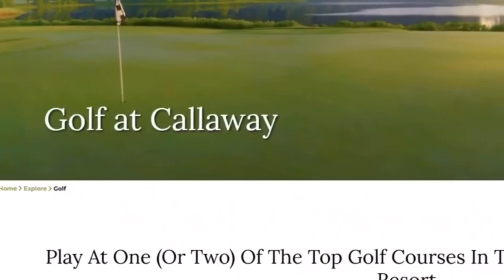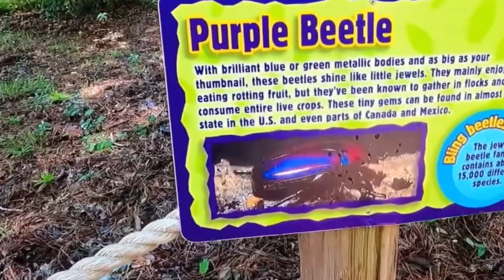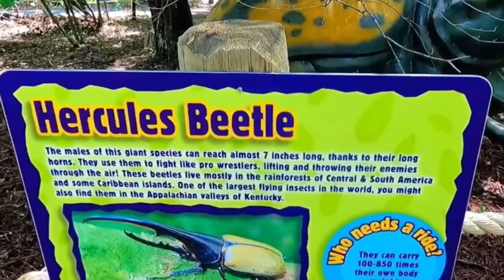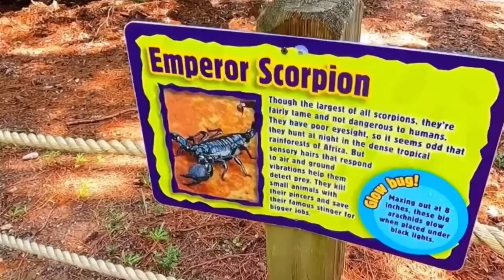Callaway Gardens Georgia,có nhà kính bướm,…và đặc biệt là đại hội kinh khí cầu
Callaway Gardens Georgia,là nơi lý tưởng để viếng thăm, có nhà kính bướm, có nhiều loài bướm khác nhau,có sân chơi goft,chèo thuyền,bơi lội,vườn hoa….,và đặc biệt là đại hội kinh khí cầu,được tổ chức vào ngày lễ Labor Day weekend

Và nếu như có ý kiến đóng góp xin các bạn comment vào bên dưới!